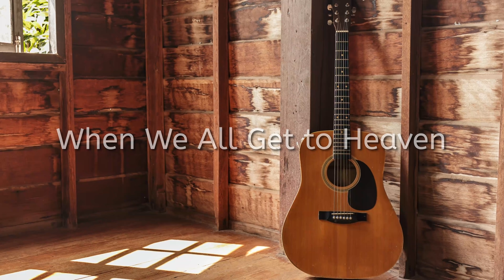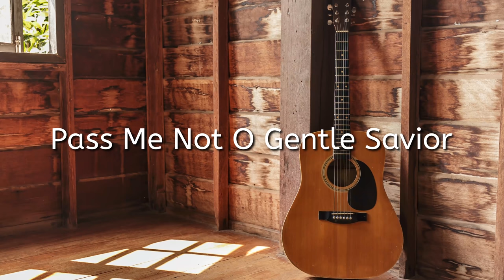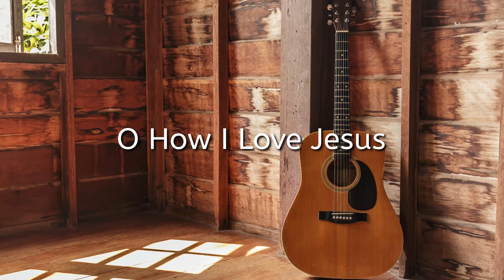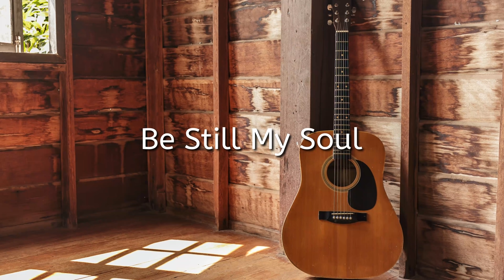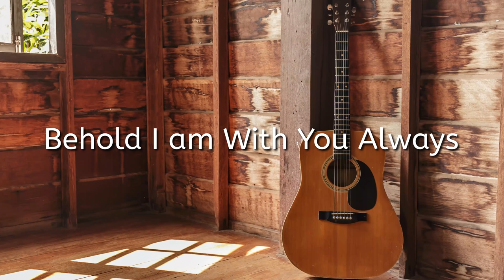Worship Guitar - 30 Uplifting Hymns - Encouraging and Inspirational Worship Music - 4k - (New Album)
30 Uplifting Hymns played on Acoustic Guitar.  Over 1 hour of instrumental worship music.  Many of these songs are from my new album "Hymns of Praise".  This album is available now for download on my website and you can also pre-order a physical CD. Pre-orders will ship on about April 10th after I receive the CDs from the factory.

Over 1.5 hours of traditional, beautiful worship music with no interruptions.  Many of the hymns on this album are played in a traditional Bluegrass style.  Played by Christian Fingerstyle Guitarist Josh Snodgrass.  These Gospel hymns will take you back to a simpler time and remind you of God's love.  This playlist is ideal for background music during Bible study, prayer, devotional reading, rest and meditation on God's Word.

Your support helps me to record more music.  Thanks so much!

0:00:00 The Sweet By and By
0:02:18 I'd Rather Have Jesus
0:04:59 Power in the Blood
0:07:43 When We All Get to Heaven
0:10:49 Are You Washed in the Blood
0:13:15 God is So Good
0:15:22 Pass Me Not O Gentle Savior
0:18:41 When the Roll is Called Up Yonder
0:20:42 This is My Father's World
0:23:39 Praise to the Lord, The Almighty
0:26:10 Have Thine Own Way Lord
0:29:30 Our God Reigns - Lenny Smith - Used with permission
0:32:05 O How I Love Jesus
0:36:08 Count Your Blessings
0:38:23 The Faithfulness of God
0:41:33 Amazing Grace
0:44:05 To God be the Glory
0:47:04 Be Still My Soul
0:50:28 Be Thou My Vision
0:53:20 Trust and Obey
0:56:19 I Need Thee Every Hour
0:59:09 At The Cross
1:02:25 Headin' Up to Glory
1:04:54 Crown Him with Many Crowns
1:06:59 All Creatures of Our God and King
1:09:54 Leaning on the Everlasting Arms
1:13:12 O Worship the King
1:15:52 Blessed Be the Name
1:18:49 All Hail the Power of Jesus Name
1:21:20 Holy, Holy, Holy
1:23:54 Behold I am With You Always
1:27:42 I Will Wait upon the Lord
1:31:01 The Solid Rock
1:32:59 The Doxology
1:35:26 Softly and Tenderly

Thanks for listening!  I often allow churches or other ministries to use my music.  Please just ask permission